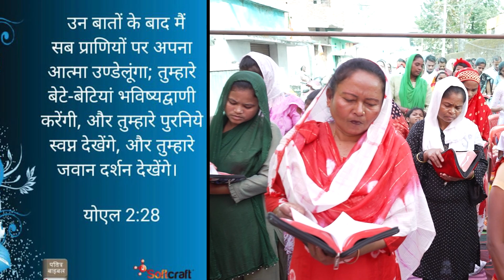परमेश्वर का आत्मा sprit of God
Word of God
Hosanna Glorious ministries